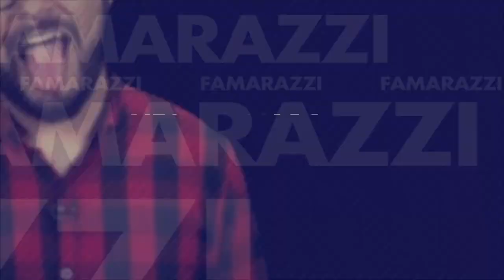[FAMARAZZI] ¡King Flyp y Julissa Ventura juntos y sus fans enloquecen!